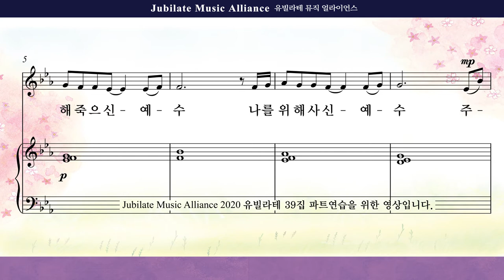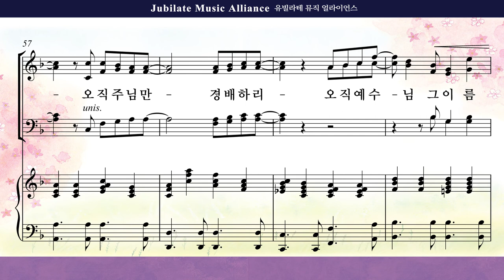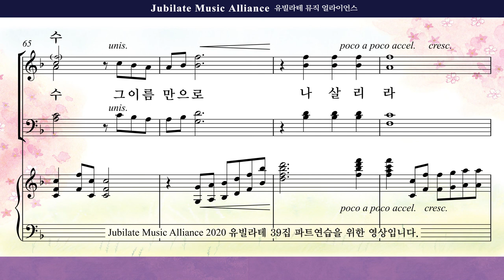[유빌라테 39집]09. 최정연 - 예수 그 이름 만으로 Soprano